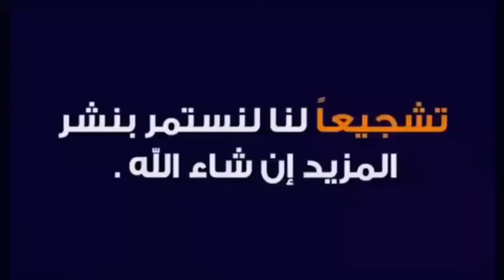غرفة أطفال مودرن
غرفة اطفال كلاسيك
غرفة اطفال مودرن
غرفة اطفال شيك
غرفة أولاد
غرفة بنات
غرفة شباب
صور غرف اطفال
تصميمات غرف اطفال
أشكال غرف اطفال
أحدث غرف اطفال